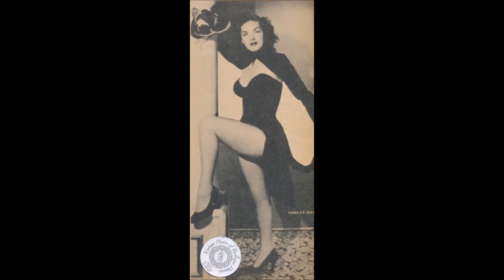Best Burlesque Legends